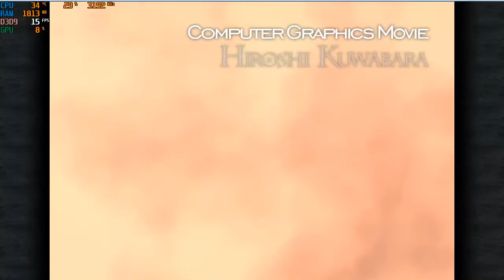Jugando en server HP ML110 G6:Final Fantasy 9 steam (720P/30fps)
Gameplay sin comentario.
Jugando en un Server HP ProLiant ML110 G6.
Graficos: Muy bajos.
Resolución: 1280x720P
Características del PC:
-Core i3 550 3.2ghz (2 nucleos/4 hilos)
-4gb DDR3 10600U (ECC -dual Channel)
-Amd Radeon HD 7570 (Gráfica OEM)
-250 + 500 GB HDD